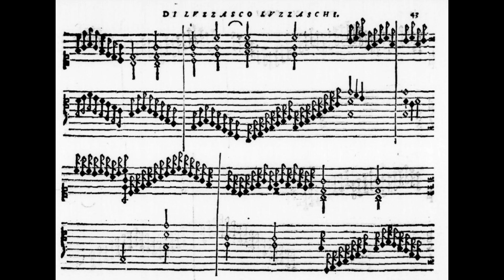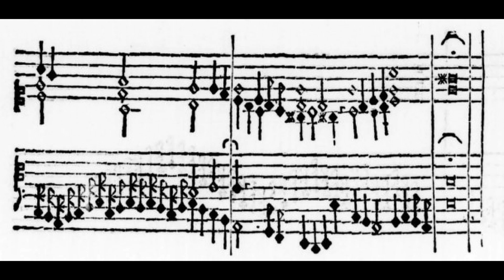Luzzasco Luzzaschi - Toccata del IV tono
Luzzasco Luzzaschi (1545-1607): Toccata del IV tono